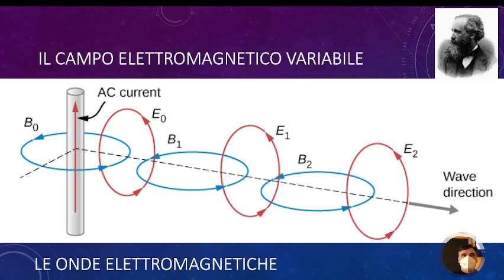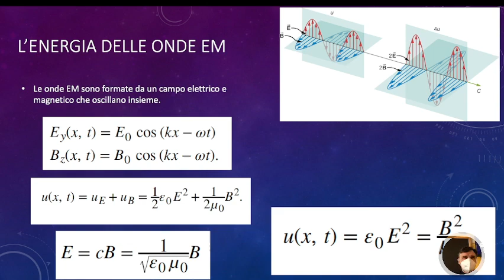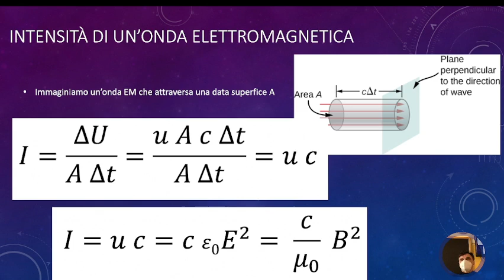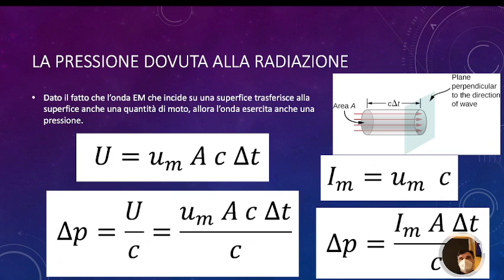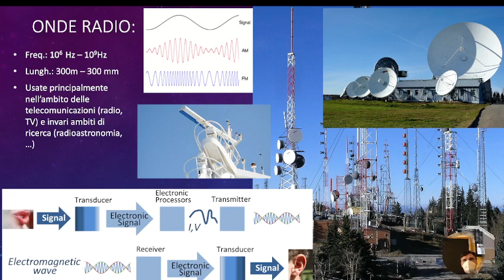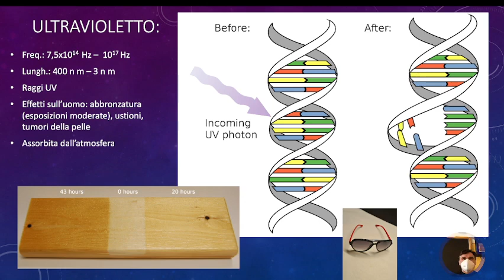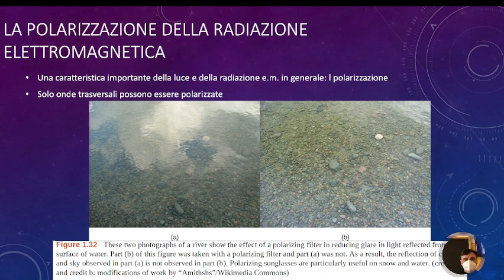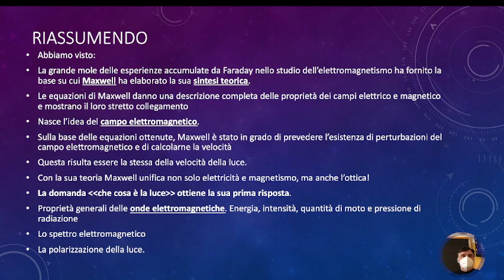LSFB5.23mar22 Le onde elettromagnetiche.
Le onde elettromagnetiche.
Le equazioni di Maxwell e le onde elettromagnetiche. Lo spettro elettromagnetico, le proprietà delle onde elettromagnetiche: densità di energia, intensità dell’onda, vettore di Poynting, la pressione di radiazione e la polarizzazione.